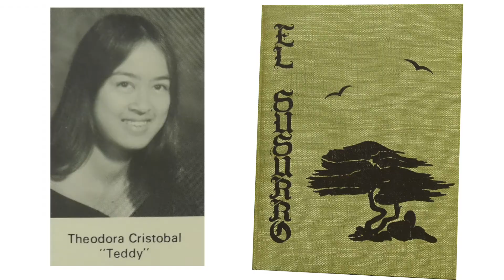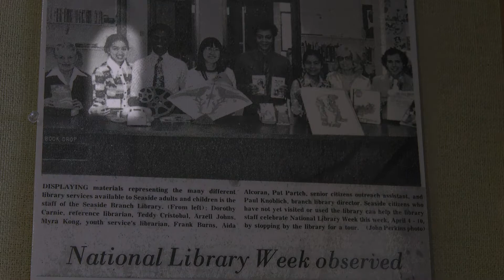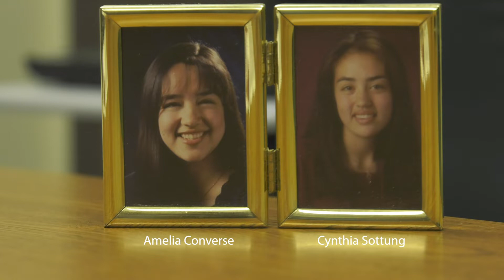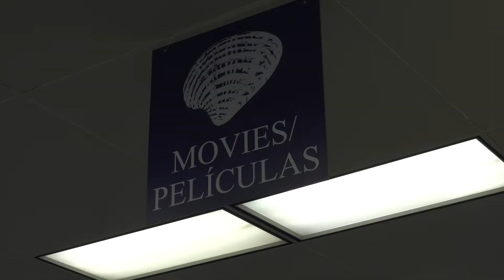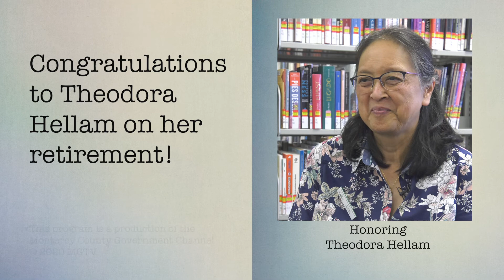Honoring Theodora Hellam: 50 years at the Seaside Library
Theodora Hellam worked at the Monterey County Free Libraries Seaside Branch over the past 50 years. Her career began as a high school volunteer and she even got married in the library!